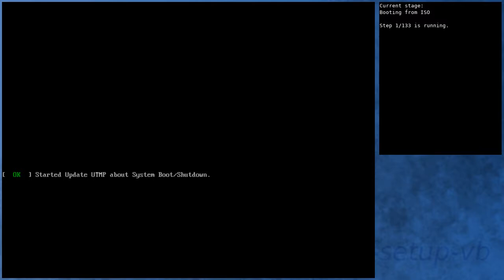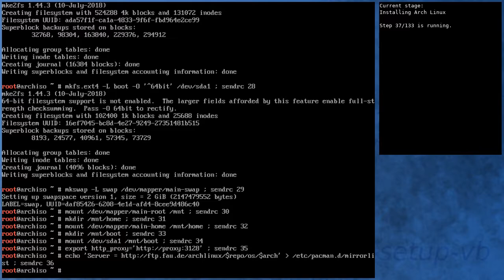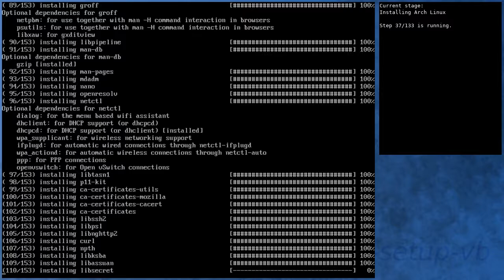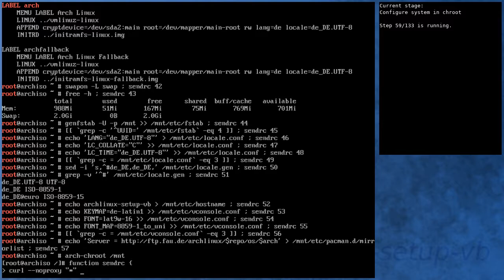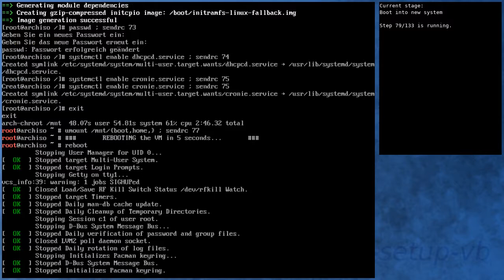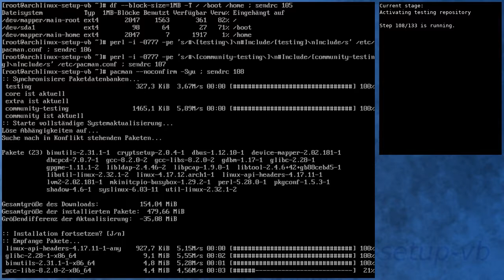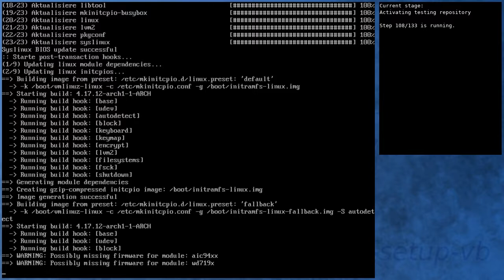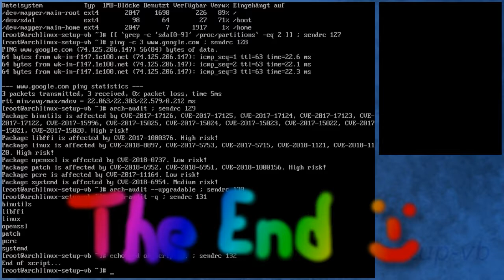Arch Linux installs fine from archlinux-2018.08.01-x86_64.iso (kernel 4.17.11-arch1)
Summary:
[00:00] Booting from ISO
[00:43] Preparing
[01:38] Preparing disk
[03:10] Installing Arch Linux
[08:16] Configure boot
[08:34] Configure system
[09:26] Configure system in chroot
[12:24] Boot into new system
[13:32] Running in new system
[14:48] Activating testing repository
[18:44] Booting to system with testing repository
[19:43] Testing system with testing repository
[20:49] End

Kernel details:
Linux kernel 4.17.11-arch1 (ISO)
Linux kernel 4.17.11-arch1 (after installation)
Linux kernel 4.17.12-arch1 (after enabling [testing])